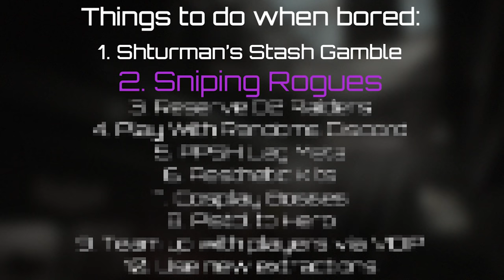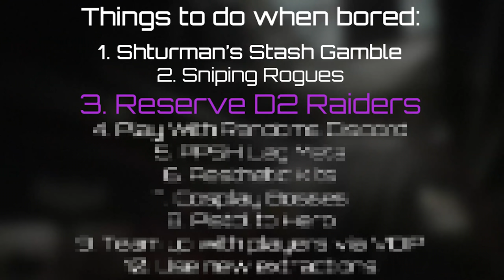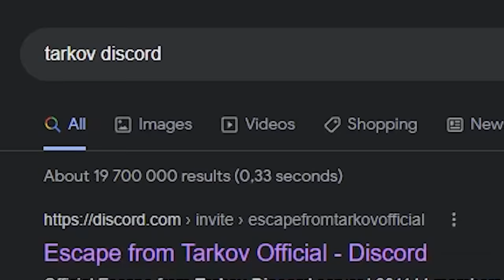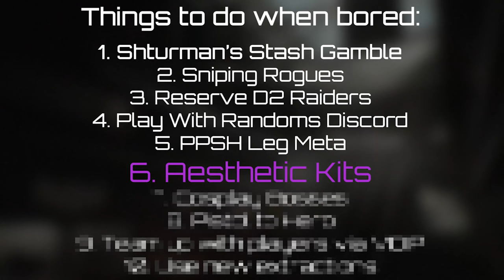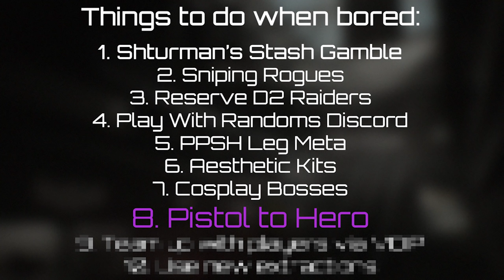10 things to do in Tarkov when you are bored - Escape From Tarkov